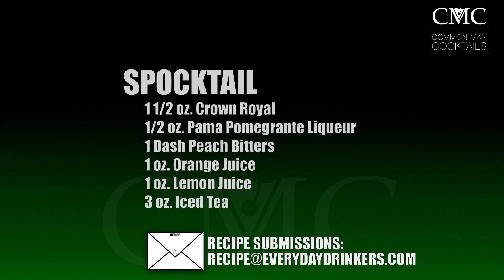Leonard Nimoy Week: The Spocktail - Star Trek TOS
The Spocktail was supposed to go out on Tuesday, but we have an additional cocktail this week so we're doing a bunch o' recipes once every day of the week!

We harken back to some star trek all week and you'll find some drinks suited to your taste, others may be best for someone looking for less tartness.

Spocktail
1 1/2 oz. Crown Royal, 1/2 oz. Pama Pomegranate Liqueur, 1 Dash Peach Bitters, 1 oz. Orange Juice, 1 oz. Lemon Juice, 3 oz. Iced Tea

Drink Responsibly.